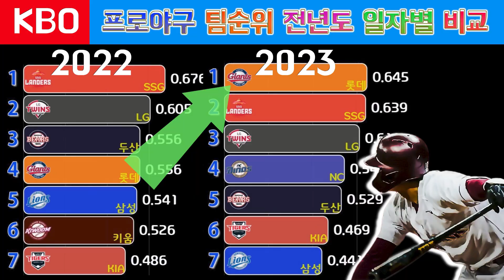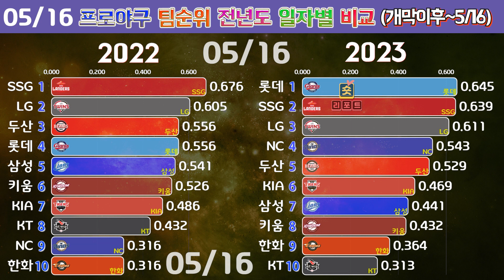프로야구 팀순위 전년도 일자별 비교 (개막이후~5월16일, 2022년 vs 2023년 비교)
데이터 출처: KBO

프로야구의 인기가 순항을 이어가고 있습니다.
예년과 다르게 롯데자이언츠의 초반 활약이 많은 팬들을 더욱 즐겁게 하고 있는데요.
팀당 30경기 이상이 진행된 5월 16일 현재기준 2022년과 2023년의 일자별 팀순위를 비교하기 위해 움직이는 그래프로 구현하여 보았습니다.

5월 16일 현재 2022년 & 2023년 팀순위

(2022년)
SSG (승률: 0.694)
LG (승률: 0.595)
롯데 (승률: 0.571)
두산 (승률: 0.571)
삼성 (승률: 0.528)
키움 (승률: 0.514)
KIA (승률: 0.500)
KT (승률: 0.444)
한화 (승률: 0.297)
NC (승률: 0.297)

(2023년)
롯데 (승률: 0.645)
SSG (승률: 0.639)
LG (승률: 0.611)
NC (승률: 0.543)
두산 (승률: 0.529)
KIA (승률: 0.469)
삼성 (승률: 0.441)
키움 (승률: 0.432)
한화 (승률: 0.364)
KT (승률: 0.313)